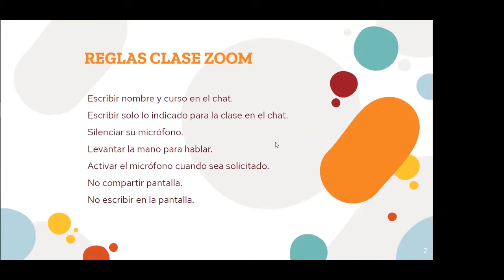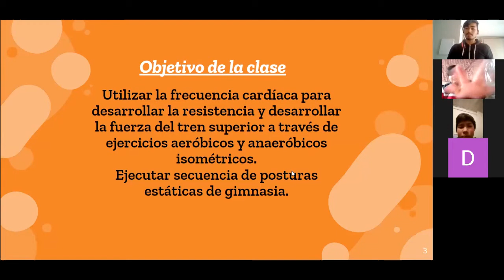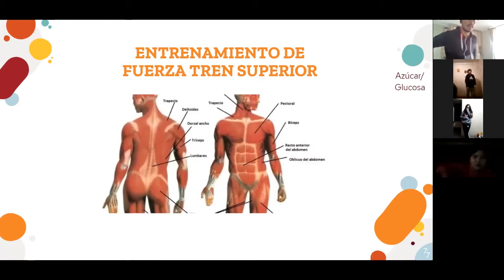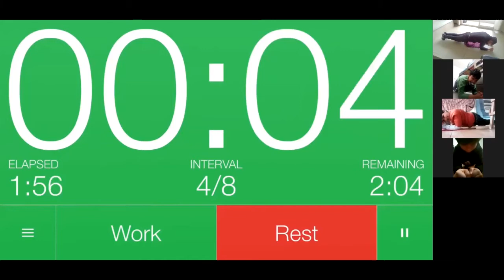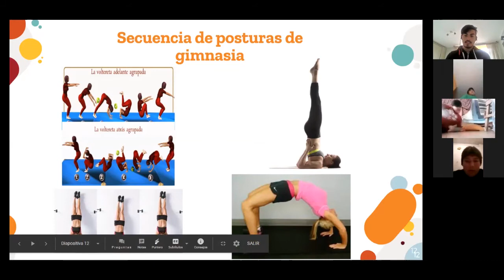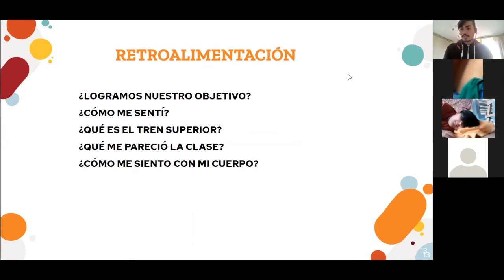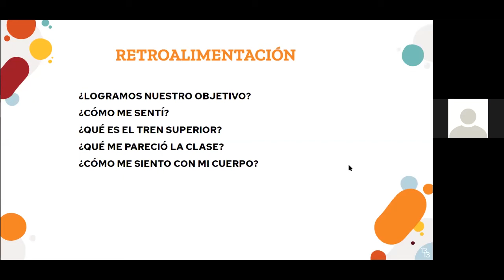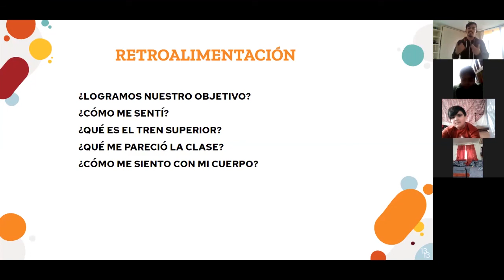Clase de Ed. Física - 6to Básico - Prof. Fabián Olguín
Clase realizada el Día Lunes 08 de Junio a través de la plataforma ZOOM.